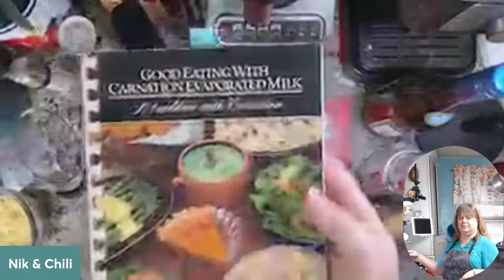Vodka Gimlet and Chicken Dijon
Chili will start us off with a simple yet sophisticated vodka gimlet. This classic cocktail is made with vodka and lime juice. We'll add a touch of sweetness then shake it all up until its frothy.

Then we're headed back to 1983 with out Chicken Dijon recipe. We will stuff chicken breast cutlets with savory ham and nutty Gruyère cheese, roll them then pan-fry until golden. A velvety smooth sauce made with rich evaporated milk, dry white wine, and piquant Dijon mustard will over our chicken.

We love the combination of our sweet citrus cocktail with the rich and indulgent chicken dijon.